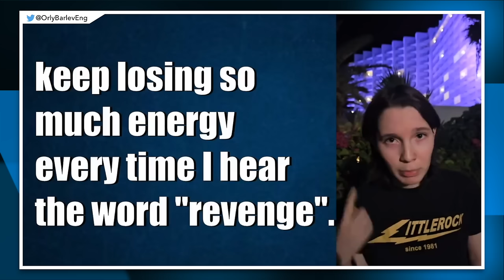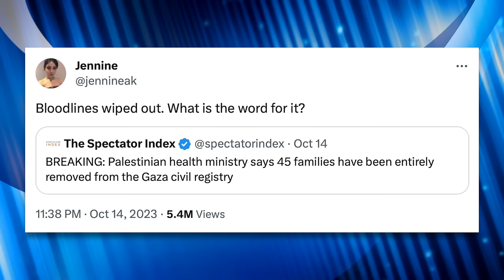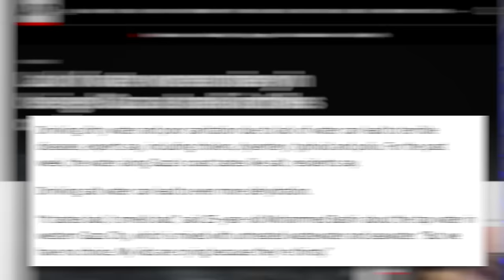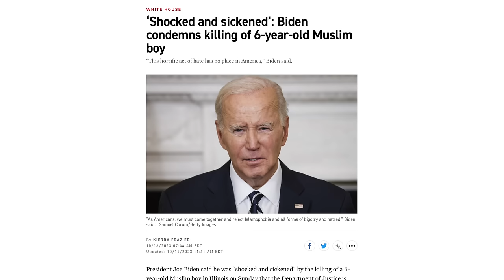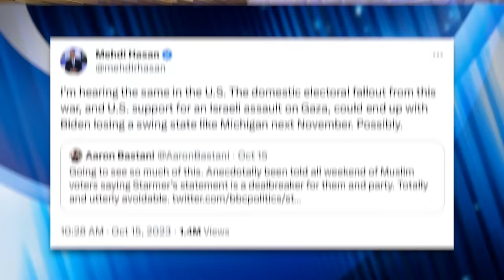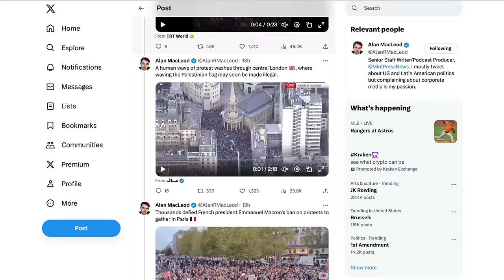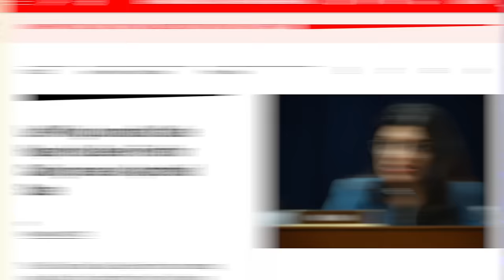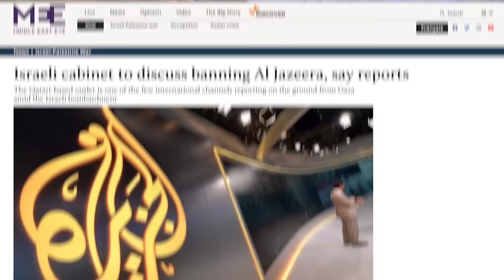Survivors of Hamas Attack Have the Courage to Do What Politicians Won’t: Condemn Israel’s War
As evidence of Israeli war crimes mounts—and the death toll in Gaza climbs—only a handful of U.S. politicians have done the bare minimum and called for a ceasefire. White House Press Secretary Karine Jean-Pierre labeled calls for a ceasefire “repugnant,” and the State Department has cautioned diplomats against using words like “de-escalate.” Meanwhile, two survivors of Hamas’ attack have done what most U.S. politicians lack the courage to do: condemn Israel’s war and call for a ceasefire. In this video we’ll provide viewers with an update of the situation, the international response, and discuss how Israel’s government has responded to criticism.